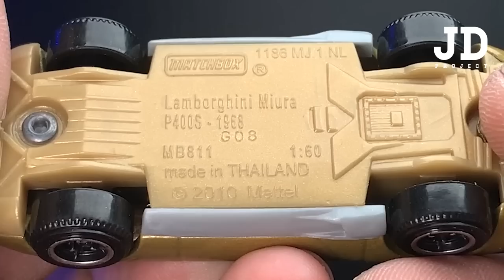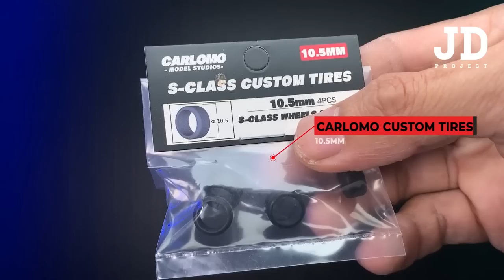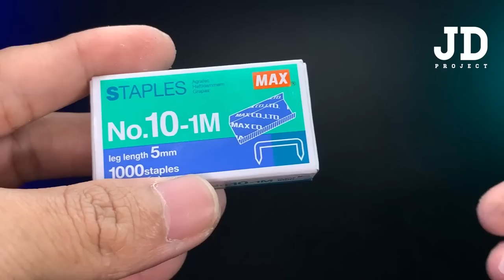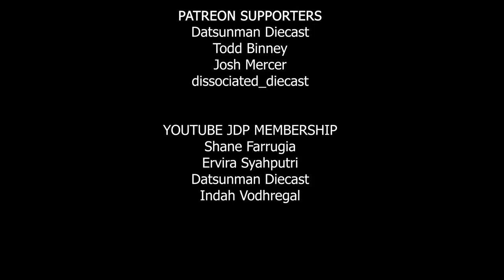Lamborghini Miura Matchbox Custom